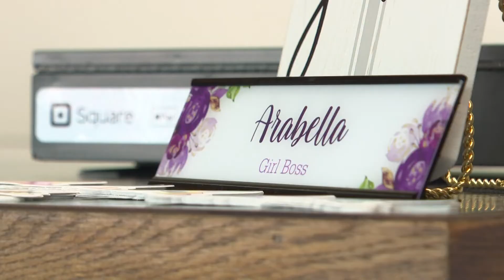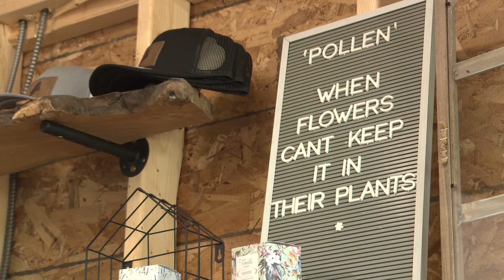7-year-old opens her own flower shop, hoping to help others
Arabella started two years ago with a modest flower stand, donating all the money she made to charity. This year, she's upping her game with a full shop.